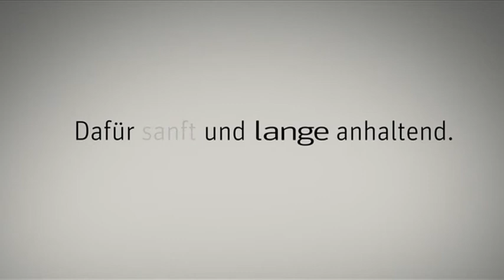Hypoxi Spot für Heiko